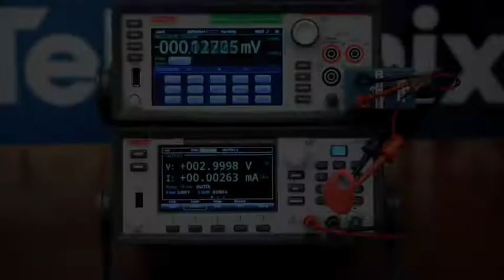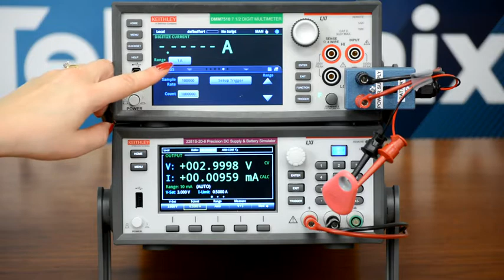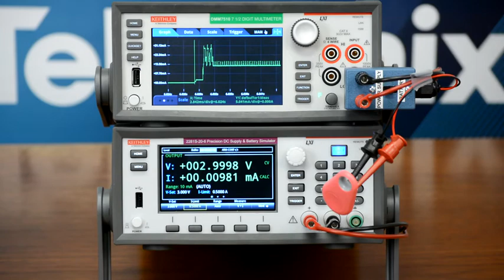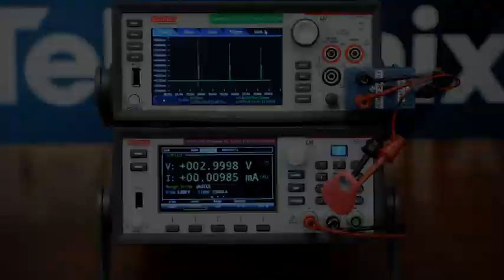Profile Power Consumption of a BLE Low Power Device